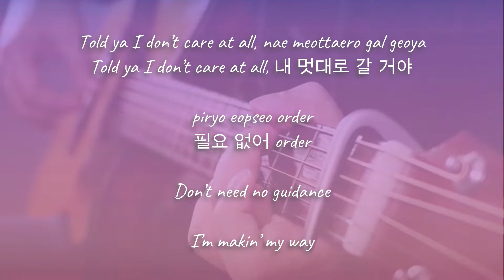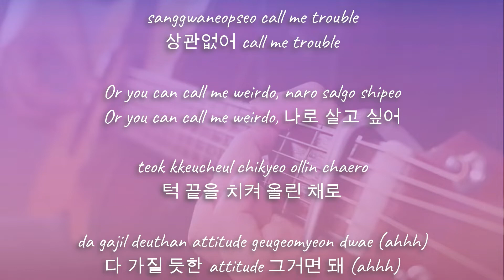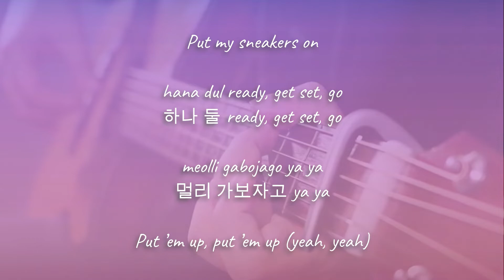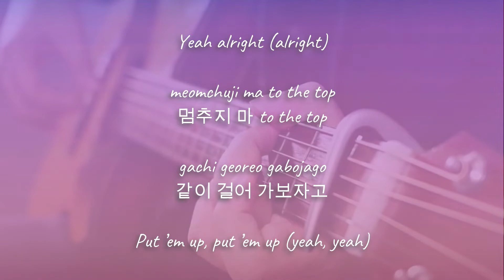SNEAKERS (Lower Key Ver.) - ITZY | Acoustic Karaoke | Chords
CHORDS
(Downtune guitar [-2] semitone or capo on fret 10)

Intro
| G | ~ | ~ | ~ |

Pre-Chorus
| C D | G Em | C D | G Em |
| C D | B/Eb Em | F | D |

Verse 2
| G | ~ | ~ | rest |

Bridge
| G | ~ | ~ | ~ |
| G | ~ | ~ | rest |